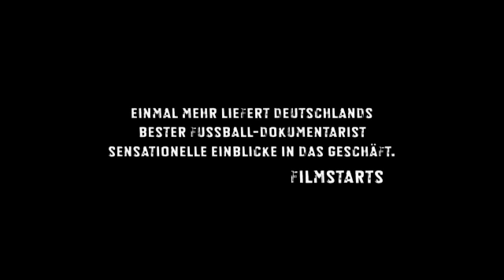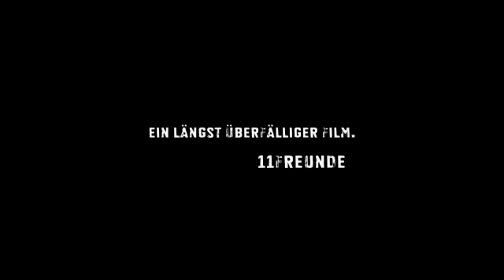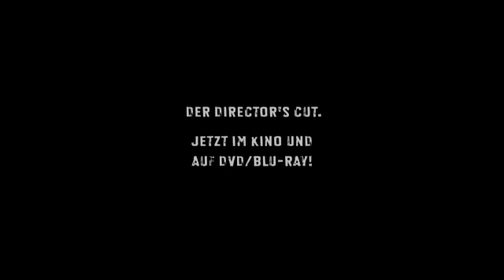TRAINER!. Trailer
Deutschland ist längst das Land der Taktikfüchse, selbst ernannten Bundestrainer und Sofa-Zampanos. Die wenigen Auserwählten, die diesem nationalen Lieblingshobby professionell und hoch bezahlt nachgehen dürfen, stehen nicht zuletzt deshalb im Beurteilungsfokus der fußballverrückten Massen. Profi-Trainer agieren im Epizentrum der modernen Medienmaschinerie - im ohnehin völlig irrationalen Fußball-Business. Die oberflächliche und tendenziöse Berichterstattungskultur einiger Medien fördert diese Stimmung der Unsachlichkeit. Der Druck steigt dabei oftmals ins Unermessliche. Doch worauf kommt es in diesem Job wirklich an? Über den - vermeintlich - jeder schon alles weiß, es meistens sogar besser wissen will.

Der Dokumentarfilm TRAINER! ist eine Annäherung an diesen unnahbaren Beruf. Von der Ausbildung zum Fußballlehrer bis in die Spitze des deutschen Fußballs. Grimme-Preisträger Aljoscha Pause hat die 3 Profi-Trainer Frank Schmidt, André Schubert und Stephan Schmidt eine ganze Saison lang begleitet - durch Höhen und Tiefen, Entlassung und Arbeitslosigkeit. Dabei gewährt TRAINER! spektakuläre Einblicke. Auch renommierte Kollegen wie Jürgen Klopp, Armin Veh, Hans Meyer oder Peter Neururer berichten ausführlich und erstaunlich offen über ihre eigenen Erfahrungen.

Eine filmische Reise durch die Trainer-Republik.